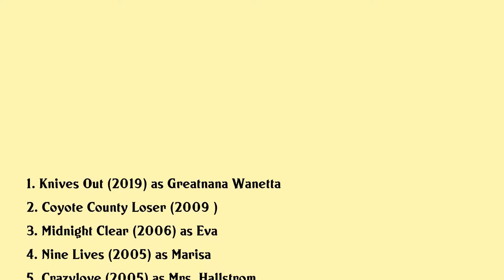K Callan Movies list K Callan| Filmography of K Callan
K Callan Full Movies List Filmography of K Callan

Latest movies of K Callan are:

1. Knives Out
2. Coyote County Loser
3. Midnight Clear
4. Nine Lives
5. Crazylove
6. Midnight Clear
7. Home
8. Mr Murder
9. A Fare To Remember
10. Saved By The Light
11. Lois Clark The New Adventures Of Superman
12. The Unborn
13. Flight Of Black Angel
14. Return Of The Shaggy Dog
15. Day To Day
16. Fast Walking
17. This House Possessed
18. American Gigolo
19. A Change Of Seasons
20. Fast Break

Complete list of movies acted by K Callan are in this video.

Please Comment down your favorite movie of K Callan